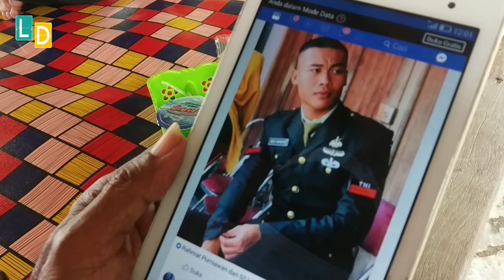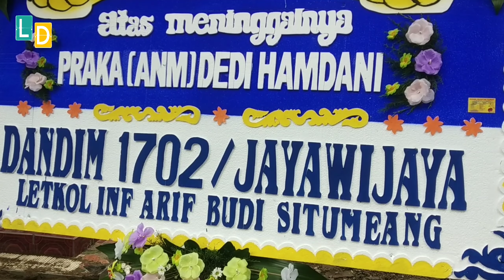Ibu Pratu Dedi Sedih, Karena Tak Sempat Jawab Telpon Anaknya Yang Terakhir Kali Sebelum Ditembak KKB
Sarmiati (50) ibu kandung dari almarhum Pratu Dedi Hamdani yang tewas tertembak dalam kontak senjata dengan Kelompok Kriminal Bersenjata (KKB)

ia mengaku bersedih lantaran tidak sempat mengangkat telpon anaknya yang terakhir kali.

"Yang buat saya sedih itu, pas malam Jum'at kemarin, dia nelpon sebanyak tiga kali, tapi saya waktu itu sedang sholat di mushalla," kata Sarmiati.

Dalam diri Sarmiati, penasaran pesan apa yang akan disampaikan anaknya itu.